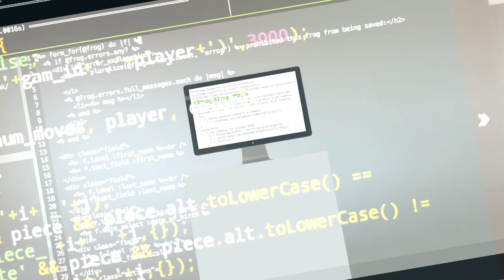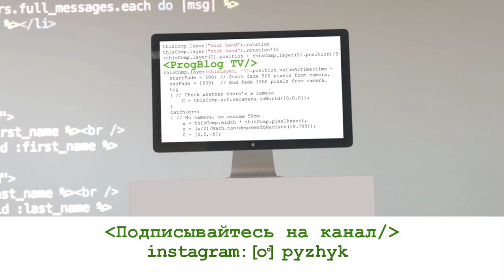Студент программист об учебе в США и стажировке в VR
Даниил Кубатко — студент Computer Science в американском университете UC San Diego и начинающий программист в США.

00:30 — как выбрать университет в США для изучения программирования
01:08 — финансирование и получение грантов для кандидатов из России в американских вузах
05:00 — почему Даниил не воспользовался грантами, престижность американских университетов
07:06 — предметы и учебный процесс в американских университетатах
12:33 — как реализована практическая часть образования в университетах в США
]4:17 — разница в подходе к обучению в России и США. Почему Даниилу было сложно учиться в американском университете первое время
18:25 — преподаватели в США
20:05 — стажировки в США, опыт работы в VR
35:39 — как проходят интервью для программистов-стажеров
39:51 — сколько стоит учеба в американском университете UС San Diego
40:40 — сколько зарабатывают программисты-стажеры

-визовые вопросы,
-способы поиски работы в США,
-прохождение собеседований,
-составление резюме,
-заполнение LinkedIn-профиля,